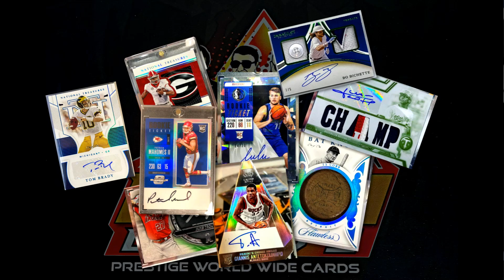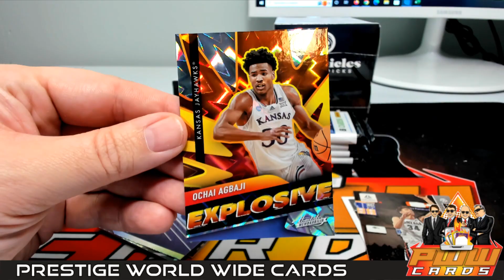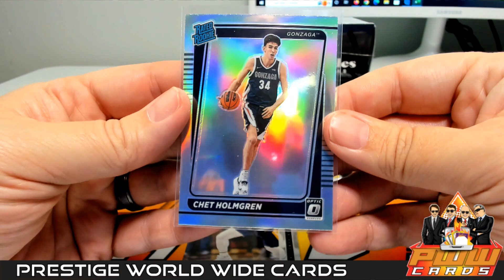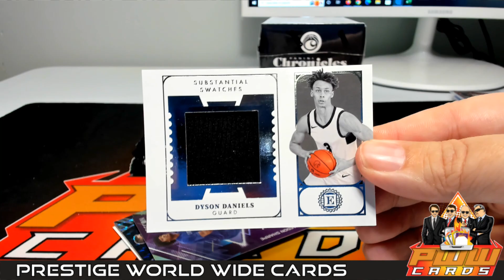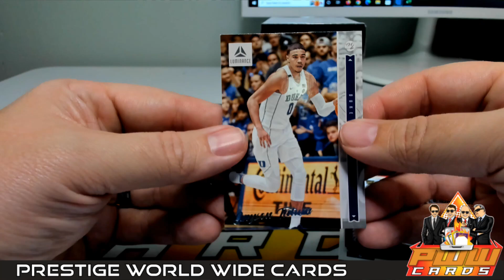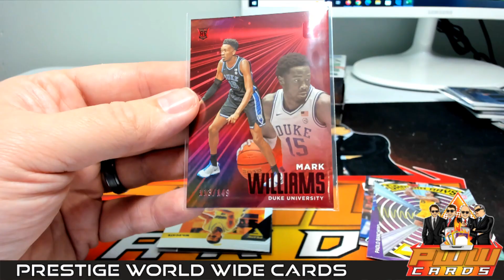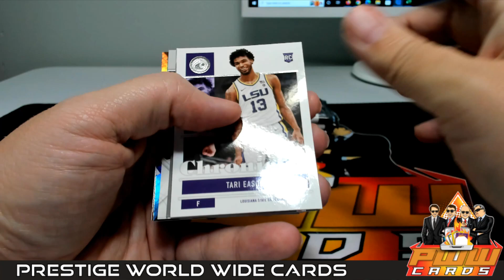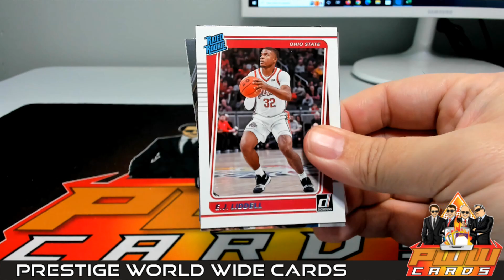2022-23 Chronicles Draft Basketball 4-Box 1/4 Case Break #4